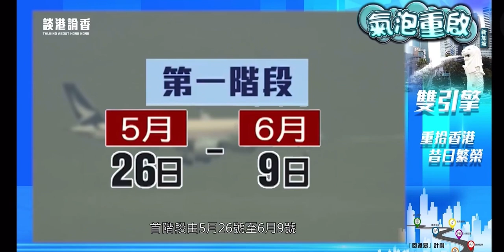相信有回港易和旅遊氣泡的助推，香港一定能逐漸恢復往日的繁榮！大家一起加油！